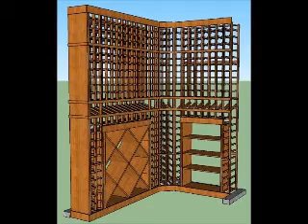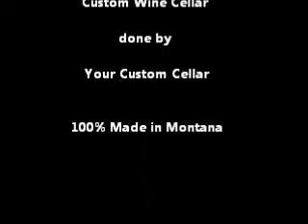"T" House Custom Wine Storage - Wine Cellar.wmv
Custom Wine Room - 500 bottles - Stained Pine
Location: Stock Farm, in Hamilton, MT